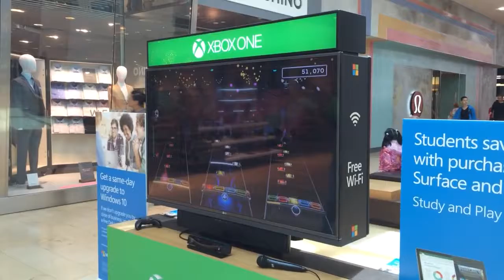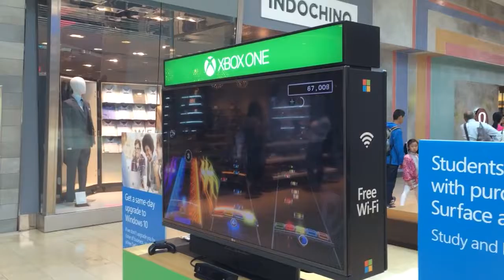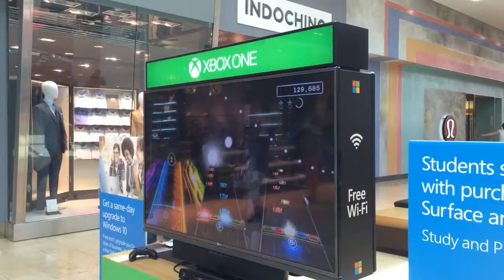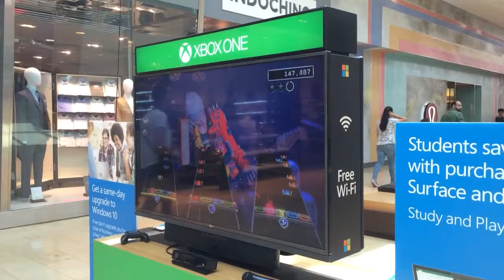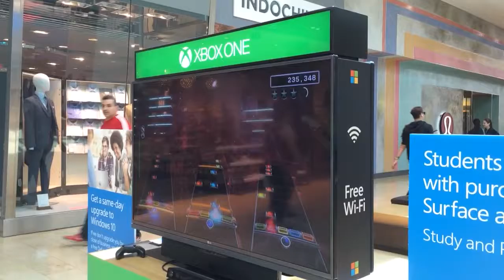xbox game music playing square one mall Mississauga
Demo in front of Microsoft store in square one for xbox music playing game